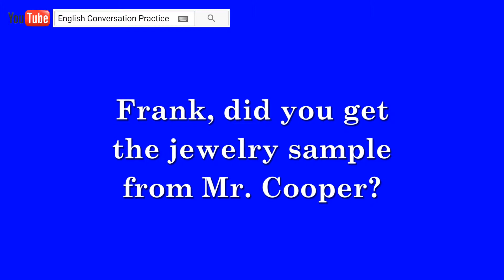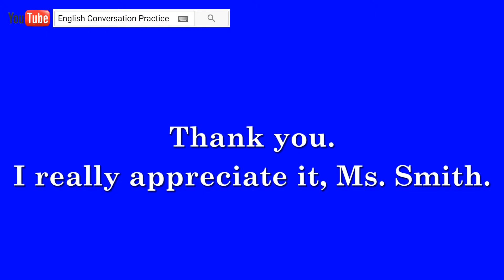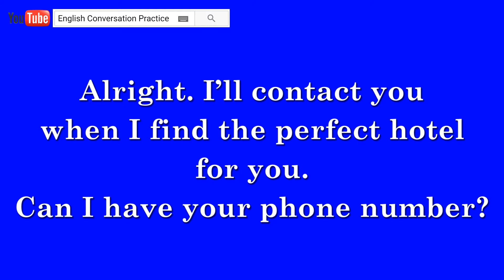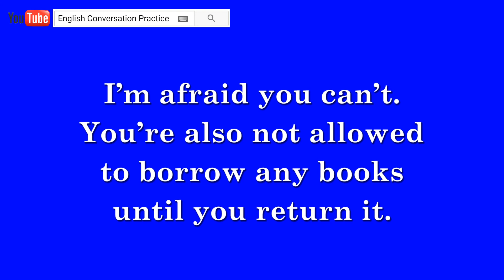【English Conversation】 ◁ Level 5 ▷ #004 《Intermediate》 ◈ Listening for TOEIC ◈ Englisch Konversation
“English Conversation Practice” is a free channel dedicated to improving the way in which global English learners learn to read, write, and speak English through free English conversation scripts and videos. By providing them with useful expressions in English conversation, this channel will be a great help to those who want to interact with other English speakers with a great sense of confidence and comfort.

Do you really want to improve your English? Here is the best way. Practice, practice and practice.
Practice what you've learned and use the words and expressions in your daily life. Don't forget this advice. Practice makes perfect!

Thousands of free English conversation Videos are waiting for you to help you learn English in this channel.
Cheers!

This will be the perfect practice for listening part of the TOEIC test.